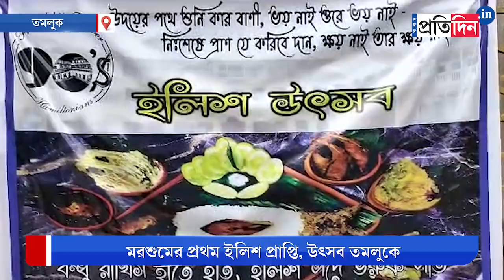Hilsa Festival: Ex students of Tamluk celebrate reunion through taste of Hilsa | Sangbad Pratidin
Hilsa Festival: Ex-students of Tamluk celebrate reunion through the taste of delicious Hilsa.

Hilsa is the favorite fish of Every Bengalis. Tamluk Hamilton School's Ex-Students arrange Hilsa Festivals. They celebrate this Hilsa Festival with the first Hilsa of the season. They arrange various recipes of Hilsa. They are happy with this unique reunion.